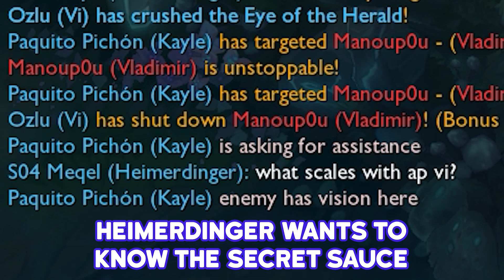I played AP Vi so you don't have to ⬢ Filler Episode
It's just AD Vi but worse.

This entire video was (re)done in about 16 hours, minus the time I was asleep last night. I might have accidentally deleted some footage and wiped the entire thing out :)

Sorry it's so scuffed.